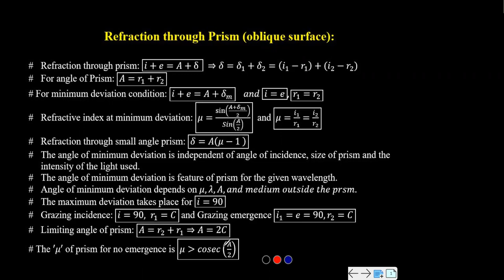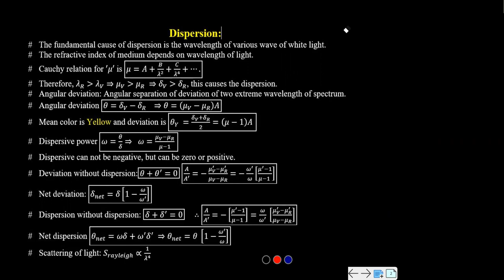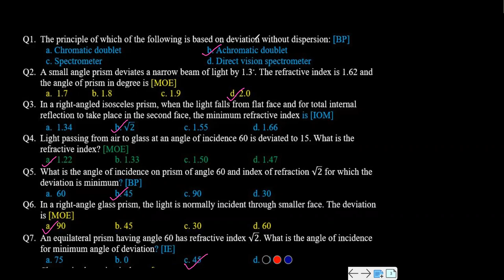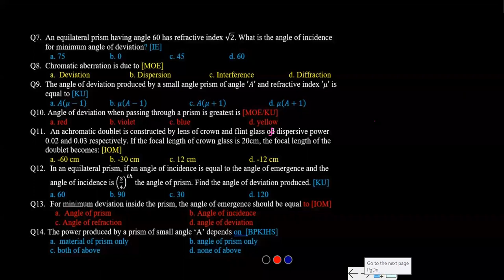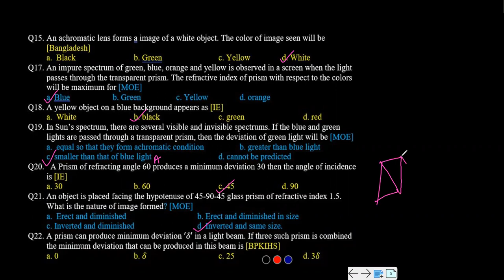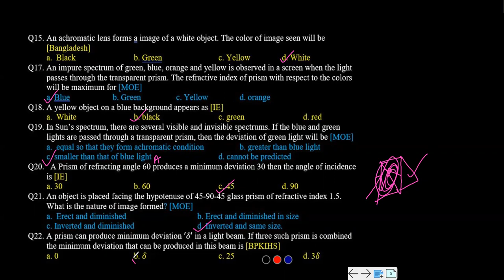MCQ- Optics : For all Medical and Engineering entrance examinations Refraction through Prism